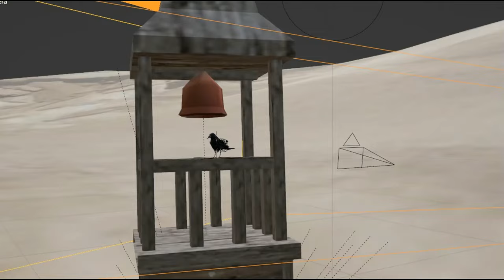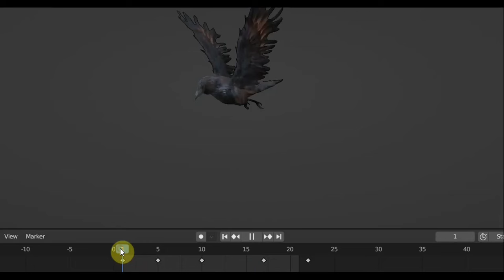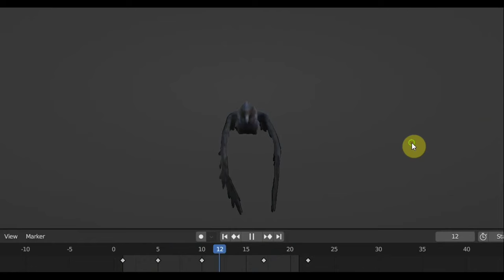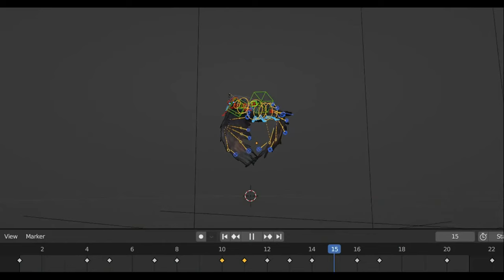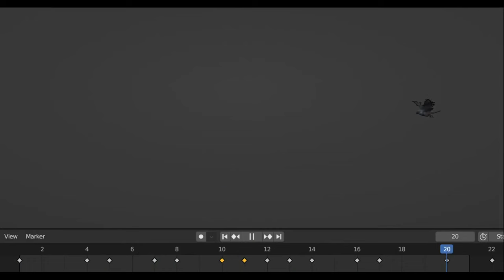BLENDER 3.6 Тест анимации ворона на дикий запад